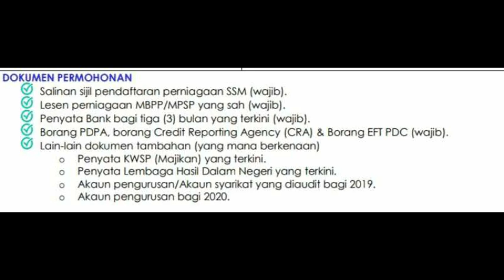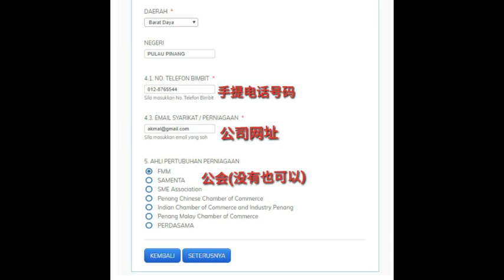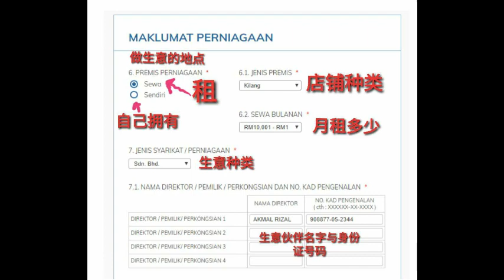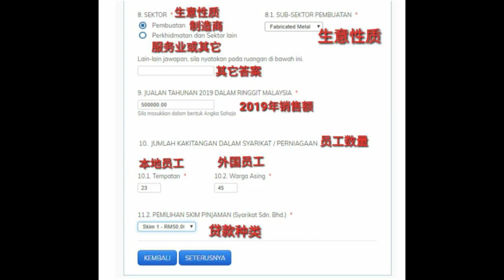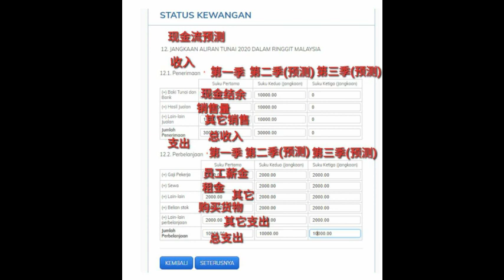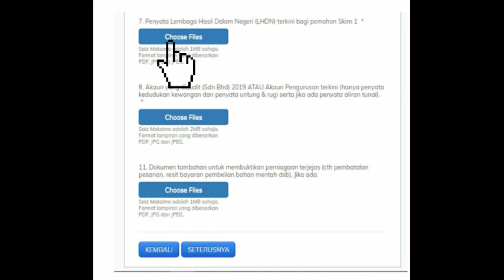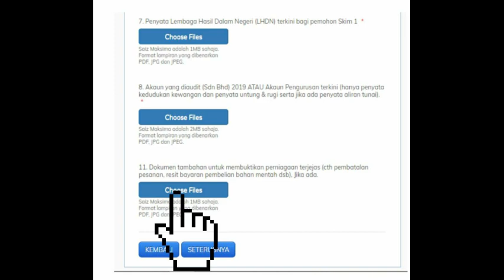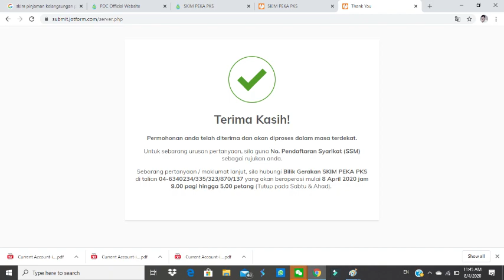(hokkien/福建话）How to apply Skim Peka PKS 如何申请槟州关怀中小型企业贷款计划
槟州首席部长曹观友在常日脸书直播汇报上表示，槟州关怀中小型企业贷款计划是由槟城发展机构（PDC）负责，槟州首长呼吁州内贩商及中小型企业踊跃申请这项免息贷款。
总额3000万令吉的槟州关怀中小型企业贷款计划，又名为Skim Peka （PKS)。
从4月8号至4月21日开放申请。
槟州关怀中小型企业贷款计划涵盖2个类别，即中小型工业（IKS）和中小型企业（PKS）。
从事制造业的中小型工业 （IKS），申请贷款可高达5万令吉。
其它领域的中小型企业 （PKS），可申请高达2万令吉贷款。
虽然·这是免息贷款，但必须依据程序缴还。贷款者在首6个月无需缴还贷款，第7个月开始，每月必须缴还贷款直至第30个月。若无法在30个月内还清贷款，就必须缴付8%的逾期罚款。凡在第18个月或之前还清所有贷款，将获得回扣作为奖励。上述计划是以先到先得方式分配。

若了解更多详情，可游览
也可以 从上午9时至下午5时拨打Skim Peka PKS行动室热线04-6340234/335/323/870/137 周六，周日休息